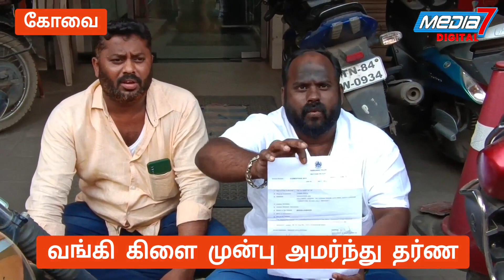kovai வங்கி கிளை முன்பு அமர்ந்து தர்ண